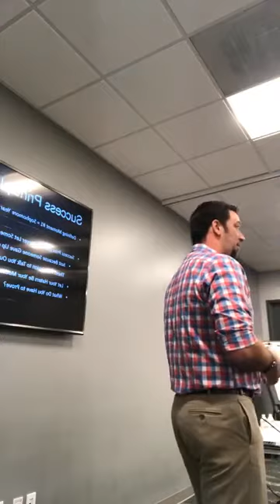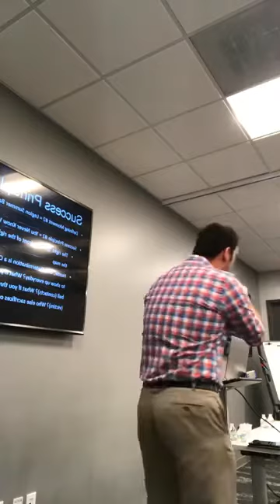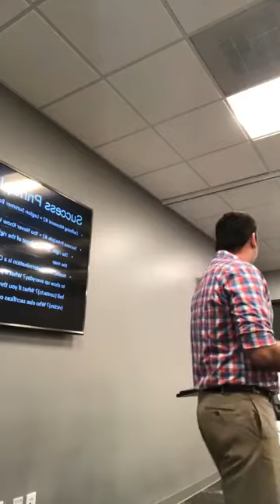5 Success Principles Baseball Taught Me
These are 5 business success principles that playing college & professional baseball taught me.